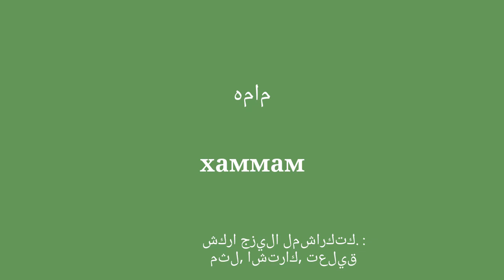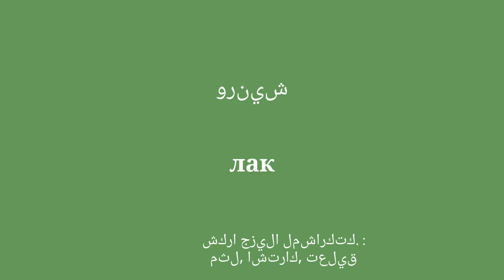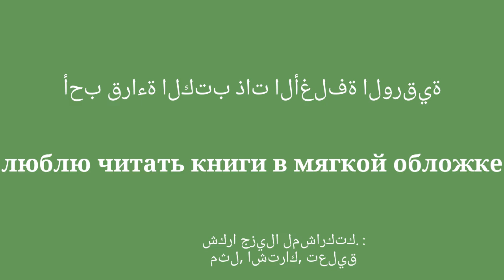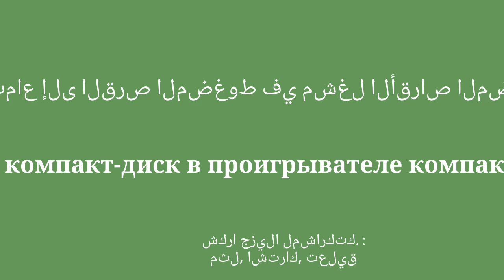أفضل طريقة لتعلم اللغة الروسية